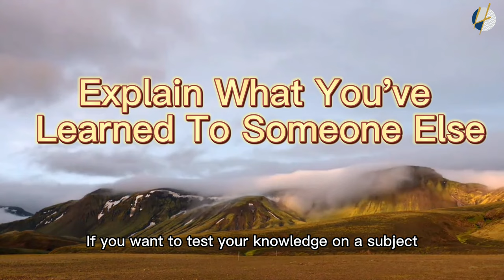The 9 Steps That Will Help You Learn Anything | 2022 | Henrrey Pang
The 9 Steps That Will Help You Learn Anything

Learning new things while maintaining your role as a leader, visionary, and committed worker is challenging, but not impossible.

As an entrepreneur, you’ll be doing a lot of learning -- if you want to be successful, that is. You’ll learn skills, which you can apply to your daily tasks and operations; facts and information about your industry, vendors and competition; and of course lessons on how to improve yourself.

But while you’re juggling the daily responsibilities of entrepreneurship and racking your brain to solve the problems associated with them, you may find it difficult to learn new things.

1. Talk To Someone Who’s Already Learned It.
2. Immerse Yourself In The Learning Process.
3. Learn In Short Bursts.
4. Write Everything Down.
5. Focus On The Fundamentals.
6. Find A Way To Self-Correct.
7. Practice Consistently.
8. Explain What You’ve Learned To Someone Else.
9. Avoid The Dip.